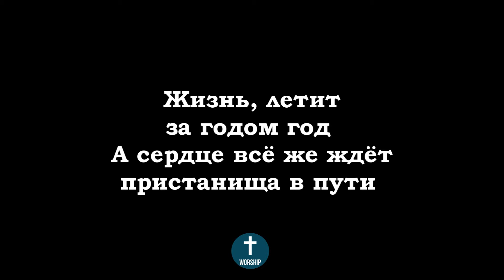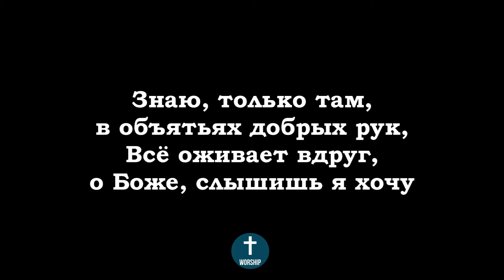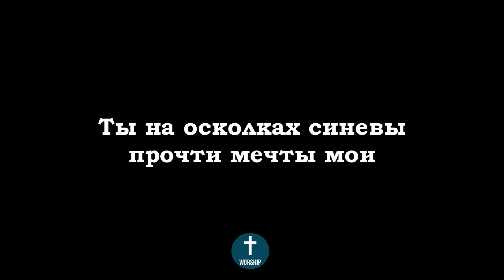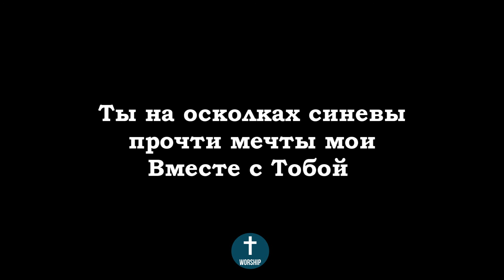Вместе с Тобой ФОНОГРАМА Христианские псалмы.